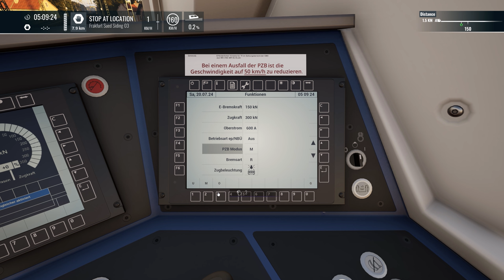Train Sim World 5 - Check A Train Scenario (Kinzigtalbahn) 4K60fps